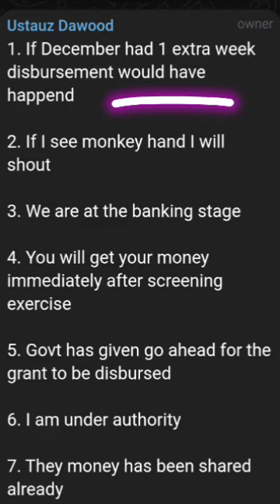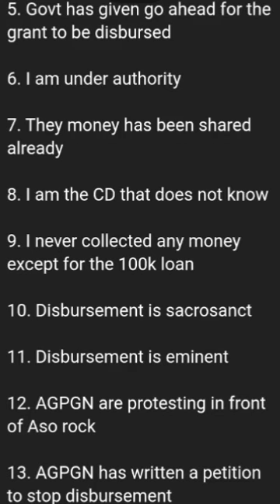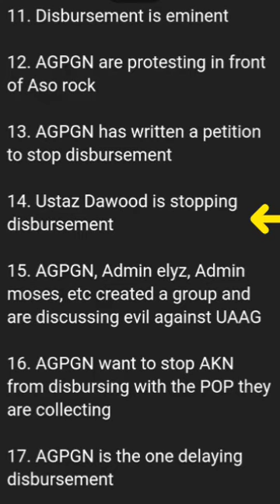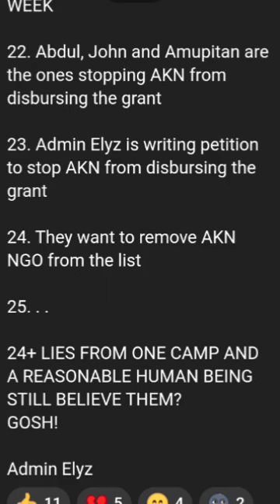UAAG GRANT: 25 TIMES UAAG ALMOST ALART DISBURSED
UAAG GRANT: UAAG DISBURSEMENT NEWS TODAY | uaaggrant uaag grant (UAAG GRANT UPDATE)

                                                               AND ALSO
▬2. 00:30
▬3. 01:00
▬4. 02:00
▬5. 03:00
▬6. 04:00
▬7. 05:00
▬8. 06:00
▬9. 07:00
▬10. 08:00
▬11. 09:00
▬12. 10:00